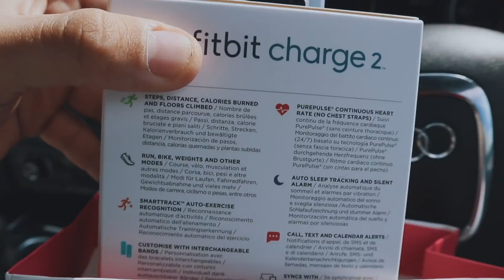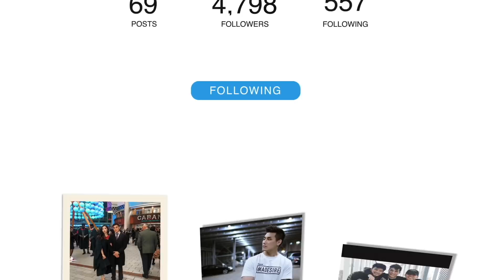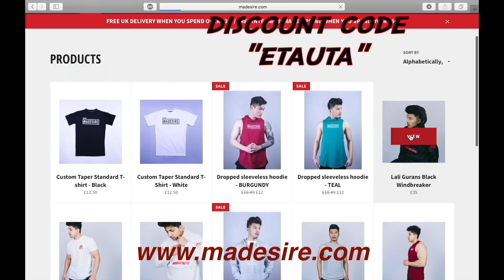20K!!! & ANNIVERSARY !!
Mero - @eta_uta
Her : @aaygrg

Any infringement was not done on purpose and will be rectified to all parties satisfactions.

madesire
- madesire_apparel
- madesire_official